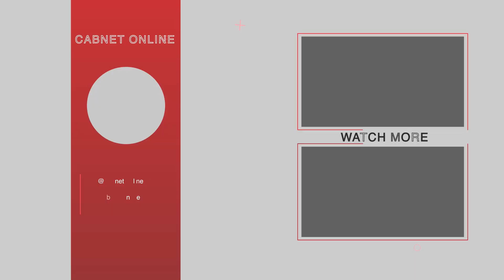എല്ലാവര്ക്കും ഊഞ്ഞാലാടാനും ഉല്ലസിക്കാനും ഇതാ ഒരു ഇടം